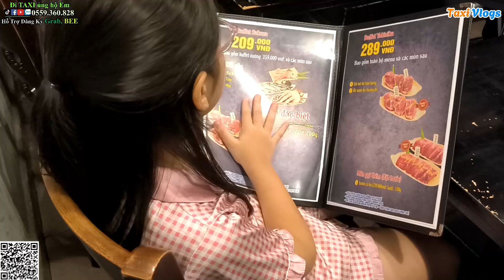Taxi vlogs. Sinh nhật con gái 8 tuổi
AE đi taxi thì ủng hộ tôi nhé. cảm ơn AE
AE Ủng hộ tôi: stk: 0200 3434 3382  Ngân Hàng  Sacombank
                   Ten tk: Nguyen Van Thu
Video: Hướng dẫn đăng ký lái taxi mai linh: youtu.be/watch?v=BWt9zfOdWV8&t=49s
Video:  Các môn học đào tạo lái xe của mai linh:  youtu.be/watch?v=Y_skV4RsPMQ
Video: Hướng dẫn cà tay thẻ MCC của Mai Linh: youtu.be/watch?v=5I9JVs_CDBw
Viedeo: Tính tiền Xăng xe cho AE chạy taxi: youtu.be/watch?v=39c76j0ZUGA&t=28s
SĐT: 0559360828